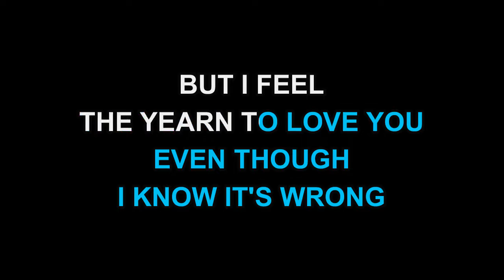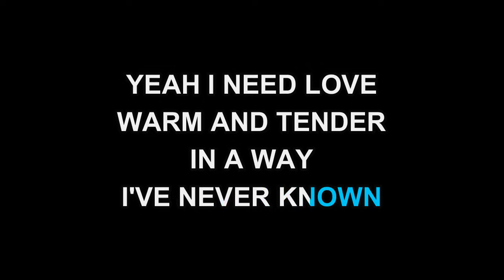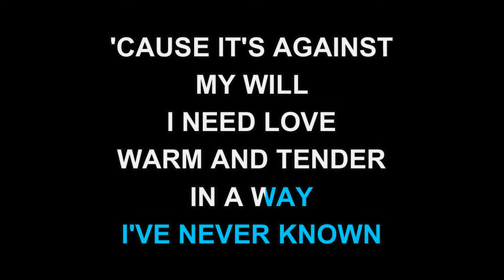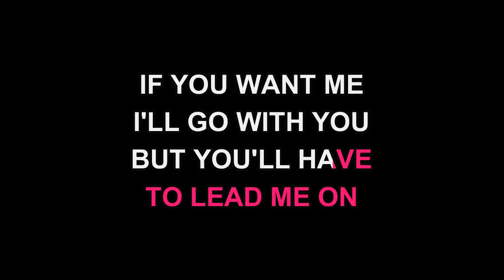Loretta Lynn, Conway Twitty - Lead Me On (Karaoke EZ Sing)